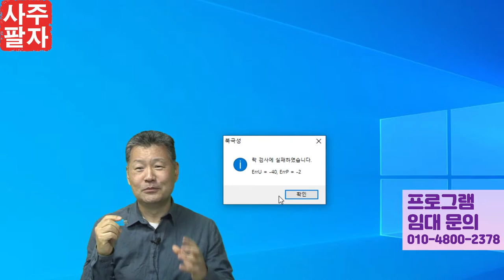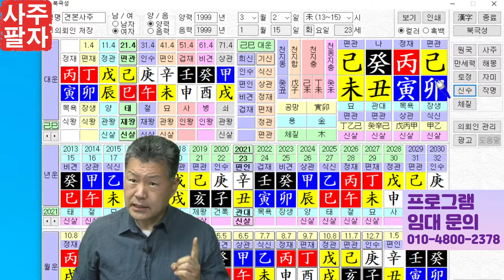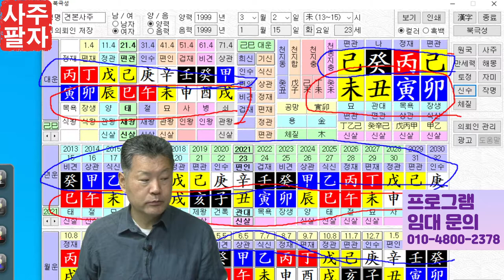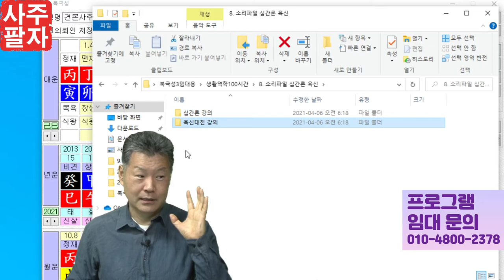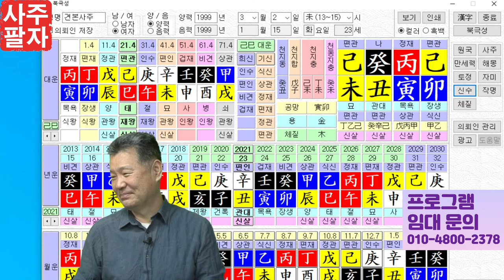사주팔자공부 뷔페식으로, 가정식으로 할까요?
사주팔자공부 뷔페식으로, 가정식으로 할까요?라는 주제의 동영상입니다